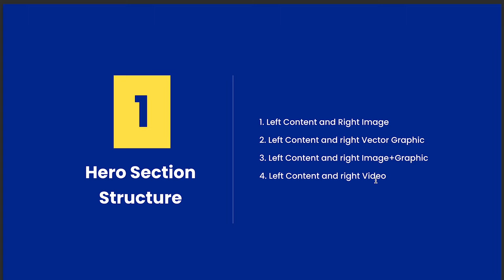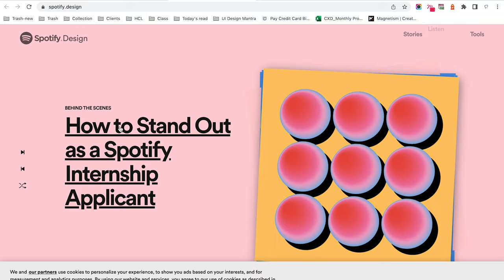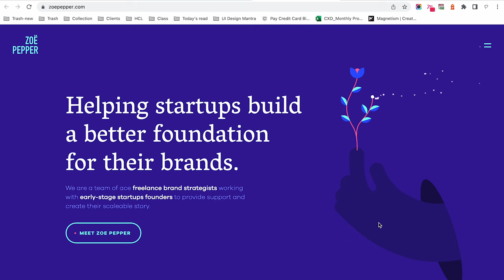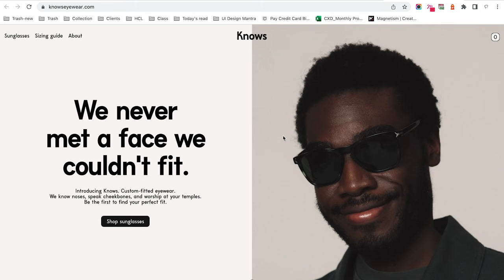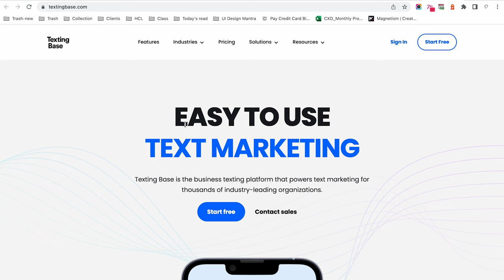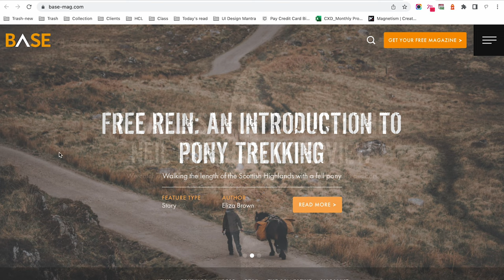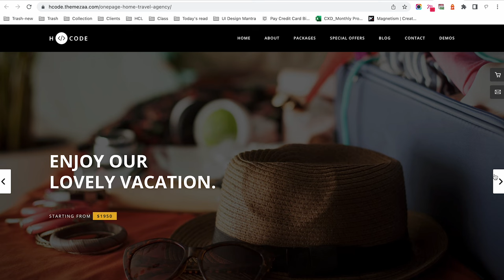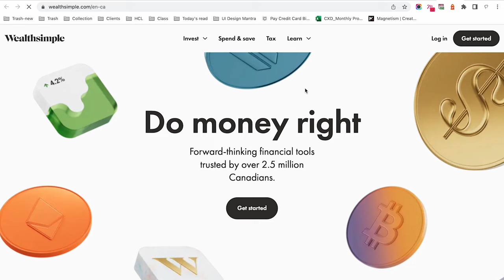All Possible Website's Hero Section Designs structures Defined in HIndi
In this class we will see all possible website's Hero section structures which will help designers to create creative hero banners.